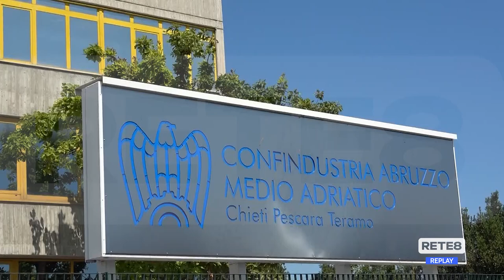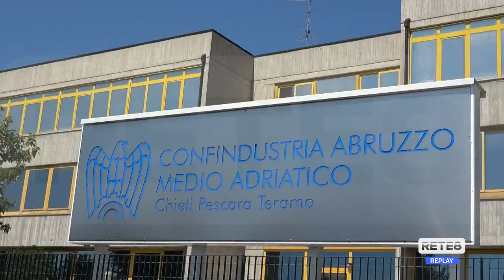Confindustria - I fenomeni di Economy